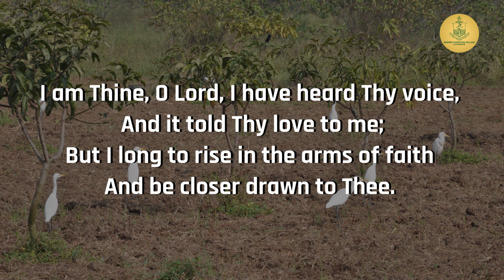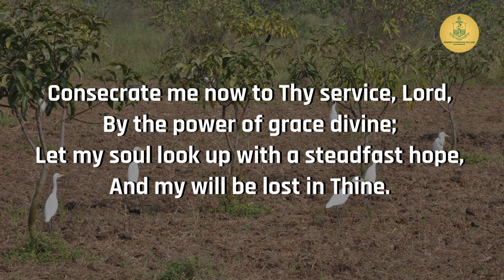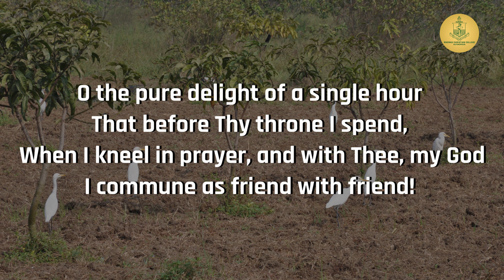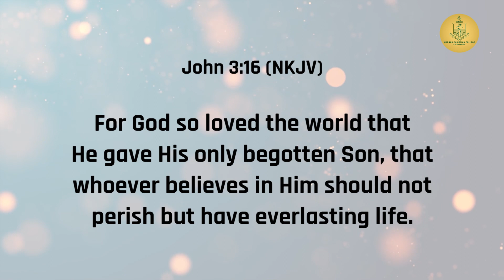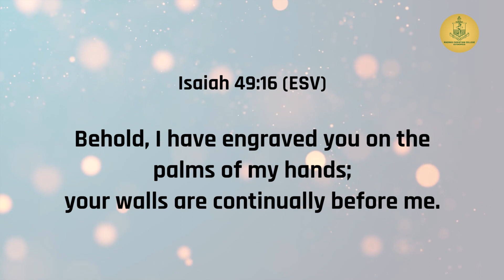Anderson Hall Prayer | Friday, 12 February 2021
Date: Friday, 12 February 2021

Devotion: Ms Jerema Persis Reaiah R., III B.Sc. Physics, MCC

Hymn: I am Thine, O Lord (Words: Frances Jane Crosby; Music: W.H. Doane)

Hymn sung by Bishop Heber Chapel Choir of the Madras Christian College. Choristers have recorded within the bounds of their respective homes during the Pandemic.